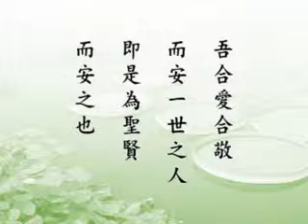淨空老法師:了凡四訓（第十七集）11/16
影片字幕：
古聖先賢，我們看佛菩薩的教誨，再仔細觀察世間所有宗教的經典，我涉獵得很多，他們所崇奉的神聖、創教的教主，無一不是希求幫助這個世間眾生，都能過著幸福美滿的生活，不但這一生得利益，來生更得殊勝的利益。一般宗教來生生天堂，佛教勸人生極樂世界，這是聖賢之志。

       【吾合愛合敬。而安一世之人。即是為聖賢而安之也。】

       這個話說得好。聖賢之志要我們去推動，要我們去實行，我們一定要懂得『合愛合敬』。合誰？合諸佛菩薩的愛敬，合古聖先賢的愛敬，合各個宗教神明的愛敬，來做『安一世之人』。現前這個世間的人，我們全心全力幫助他，這就是為聖賢而安民哉。這些年我跟世界上許許多多宗教領袖接觸，我與他們交談。「神愛世人」，這是宗教裡頭常說的，神在哪裡？神怎麼愛世人？今天世間人這麼苦，細心去想一想，這句話太空洞了、太抽象了。